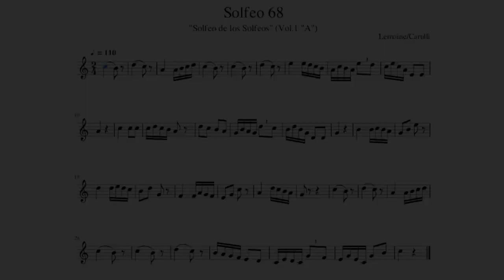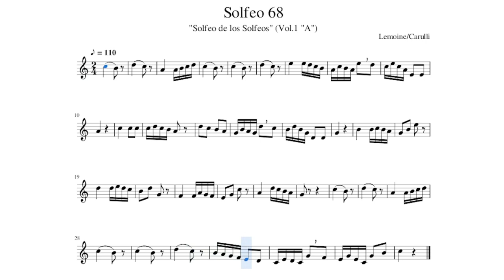"SOLFEO 68" (Lemoine/Carulli)